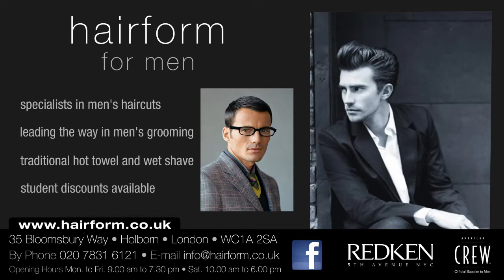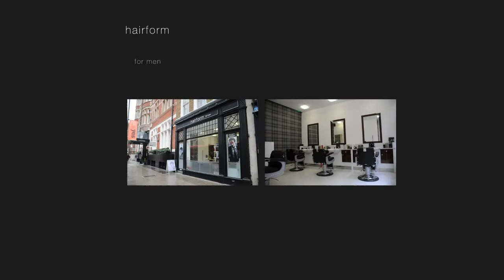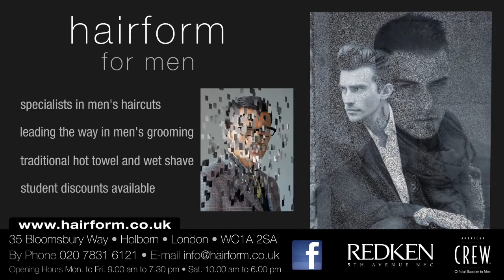Hairform for men - Barbers in Holborn and Bloomsbury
35 Bloomsbury Way, Holborn, London, London, WC1A 2SA
Hairform for Men Best Barbers in Holburn and Best Barbers in Bloombury
Opening Hours
Mon. to Fri. 9.00 am to 7.30 pm.
Sat. 10.00 am to 6.00 pm

By Tube
Holborn : Central or Piccadilly Line
Tottenham Court Road: Central or Northern line
Covent Garden : Piccadilly line

American Crew and Redken
American Crew leads the way in men's grooming. With a passionate commitment to men's grooming, American Crew purpose is to bring men a great new experience and provide them with innovative ways of incorporating style into their everyday lives. American Crew UK recognises the number of men that are concerned with their appearance and who want to look their very best.

Redken For Men's grooming products are tecnologically advanced and benefit-driven to give you exactly what you need. Redken's haircare products offer focused tecnology for stronger hair and balanced scalp. Redken styling products are categorized by form and control level to simplify selection. A complete range of solutions that works as hard as you do.

A barber (from the Latin barba, "beard") is a person whose occupation is mainly to cut, dress, groom, style and shave males' hair. A barber's place of work is known as a "barber shop" or a "barber's". Barber shops are also places of social interaction and public discourse. In some instances, barbershops are also public forums. They are the locations of open debates, voicing public concerns, and engaging citizens in discussions about contemporary issues. They were also influential in helping shape male identity.
In previous times, barbers (known as barber surgeons) also performed surgery and dentistry. With the development of safety razors and the decreasing prevalence of beards, in American and Commonwealth cultures, most barbers specialize in cutting men's hair. Many barbers may still deal with facial hair if requested.In modern times, the term "barber" is used both as a professional title and to refer to hairdressers who specialize in men's hair. Historically, all hairdressers were considered barbers. In the 20th century, the profession of cosmetology branched off from barbering, and today hairdressers may be licensed as either barbers or cosmetologists. Barbers differ with respect to where they work, which services they are licensed to provide, and what name they use to refer to themselves. Part of this terminology difference depends on the regulations in a given location.